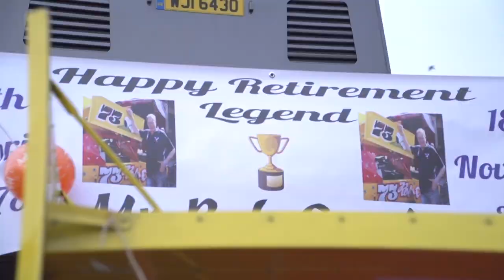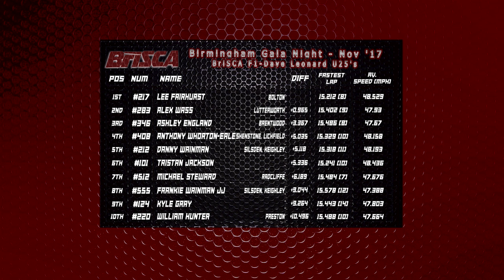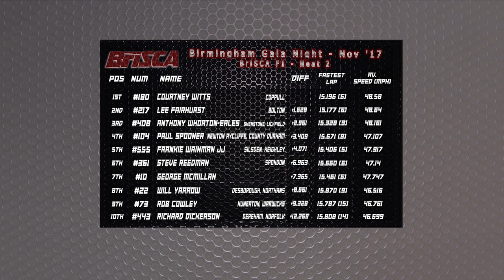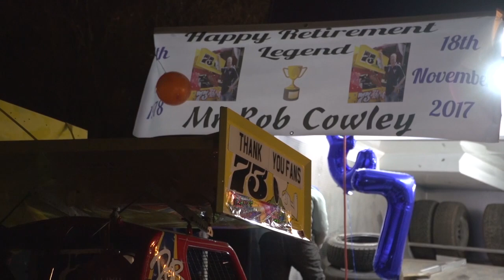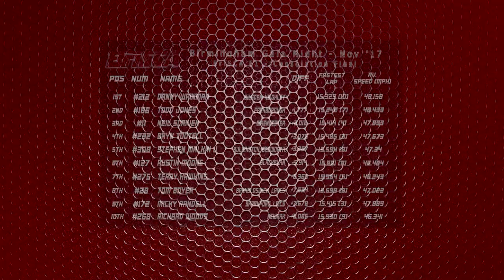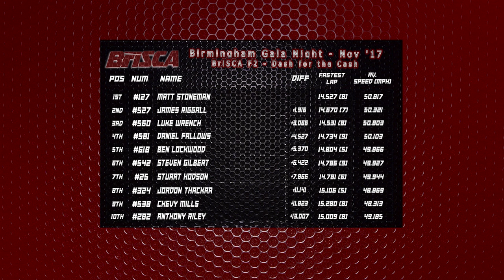brisca f1 2017 gala night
brisca f1 gala night from birmingham wheels 2017. an annual event that sees several new or one off drivers taking part